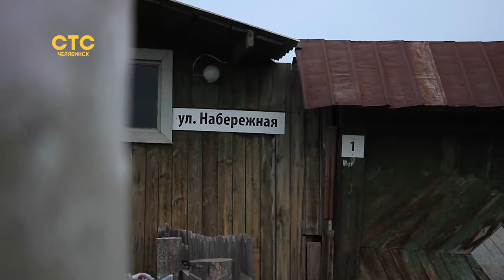Городские новости с "мимишным" акцентом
Милота за прошедший год от нашего телеканала